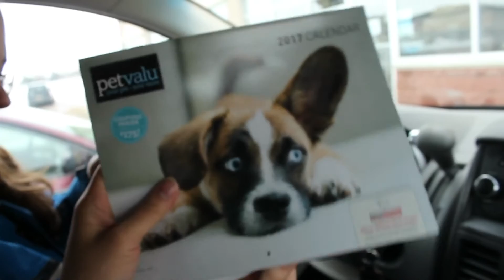The Very Beautiful Bower Ponds In a Warm Winter (Red Deer Alberta Canada)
Spending the day at Bower Ponds located in Red Deer Alberta. This video was shot in 24 FPS at 1920x1080 HD. Love to know your feedback, do you find this makes the video look good? Or do you find it makes it look worse? Personally When you go 60 frames per second, it's hard to go back. But I did try that lovely Cinema movie look. Hope you come back daily for other videos like this one.